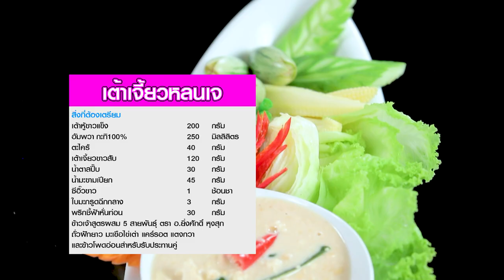อาจารย์ยิ่งศักดิ์ กูรูตัวจริง เมนู เต้าเจี้ยวหลนเจ Ep.378[FULL]คุกกิ้งกูรู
▲Line @yingsakfood